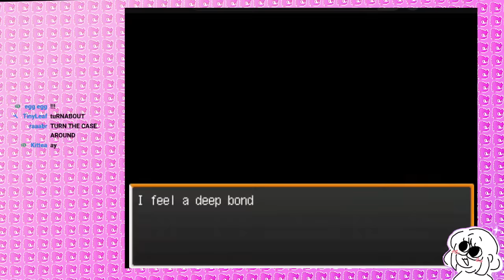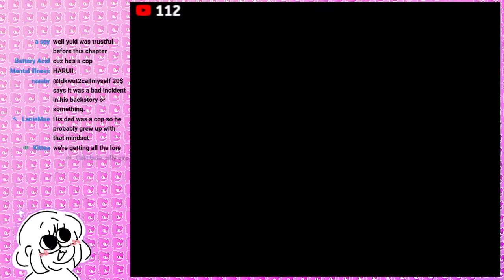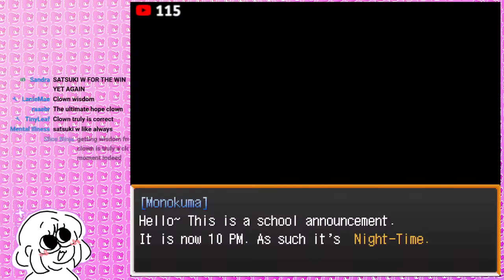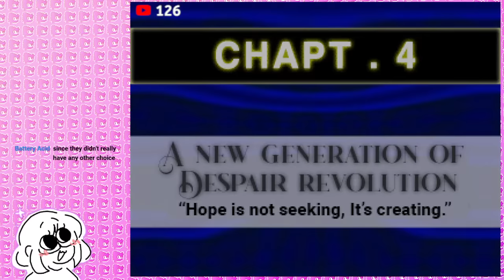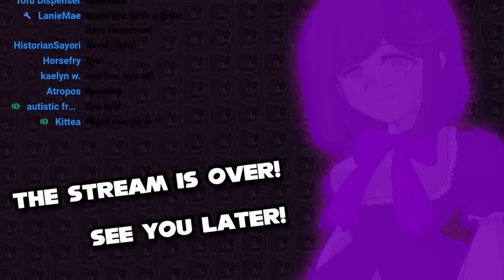DANGANRONPA ANOTHER (FANGAME) | LIVESTREAM #8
This is a blind run, so please don't leave spoilers in the comments!

00:00 - PRESTREAM
07:05 - FREETIME EVENTS: KAKERU YAMAGUCHI
29:15 - FREETIME EVENTS: KANATA INORI
52:37 - FREETIME EVENTS: KINJI UEHARA
1:08:49 - CHAPTER 4: THE LONG INTRO
2:50:10 - CHAPTER 4: DAILY LIFE(?)
3:25:55 - OUTRO